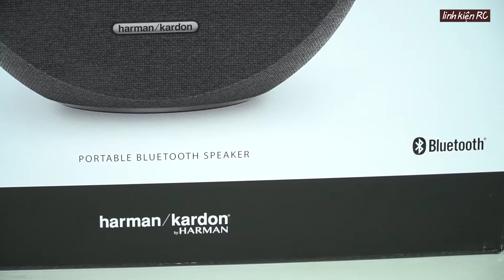LKRC - Review Loa Di Động Harman Kardon Onyx Studio 5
Harman Kardon là một thương hiệu âm thanh từ Mỹ, một tượng đài trong ngành sản xuất âm thanh của thế giới với tuổi thọ lâu đời và có những dòng loa kinh điển

Nhìn chung chất âm của Onyx 5 có độ chắc, khỏe, trung âm dầy dặn ấm áp, trải nghiệm thực tế tiếng nghe được thoát âm, rõ tiếng, giúp trải nghiệm nghe nhạc của bạn tốt hơn rất nhiều so với các dòng đời cũ